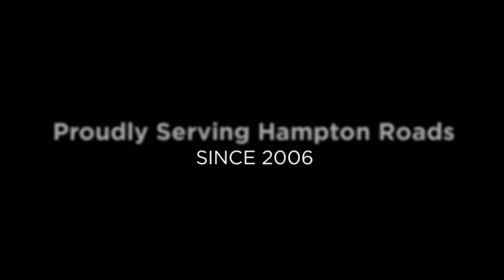Small Tree Removal Process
Our tree climbers carefully take apart small trees such as this Virginia Beach plum tree to ensure there is no damage to a customers property.  For more information on our tree removal services please visit our